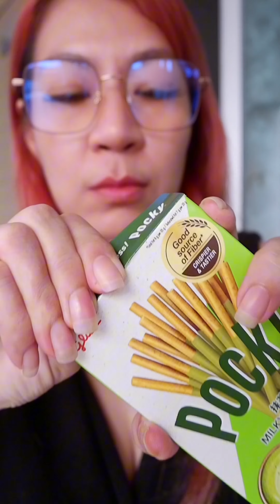Let’s play together. 🥳🤩